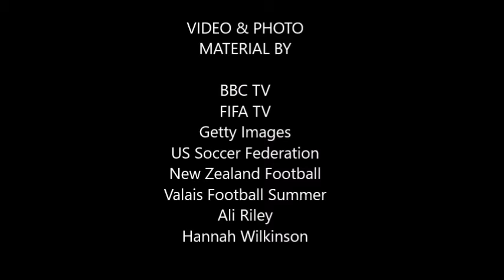Presenting : Football Ferns New Zealand ...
...showing off true kiwi spirit, skills and the perks of being a team and having fun together.

This is a video I made to show my support for the Football Ferns. Needless to say that I will always be a fan no matter what. This is my favourite team..a huge inspiration to me and many other people out there.

Olympics are coming up Ladies, time to go and be awesome again!

Photos and Videos used are NOT MINE

This video is for private entertainment use only.

Credits:

BBC TV
FIFA TV
US Soccer Federation
Valais Football Summer Events
New Zealand Football
Ali Riley
Hannah Wilkinson